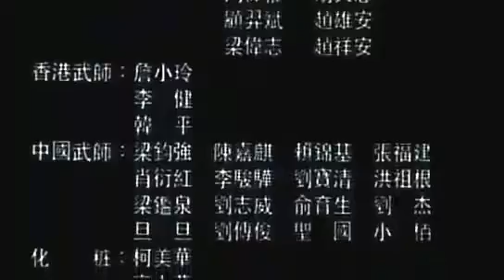임청하 동방불패 林清河 東方不敗